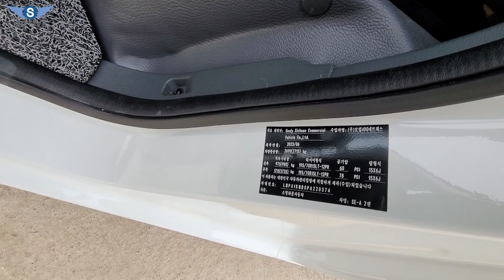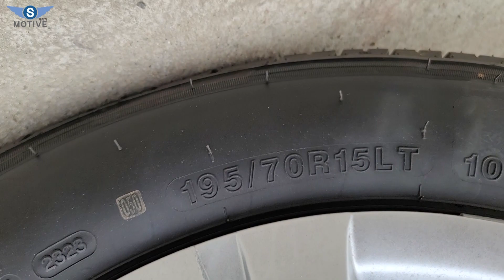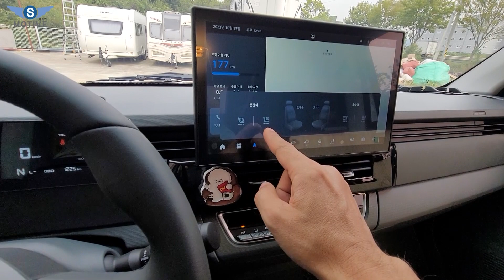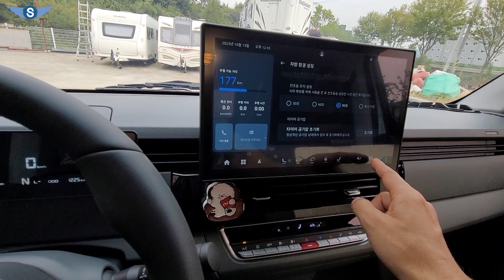국내 최초 공개! 전기밴 진심 역대급 극가성비 캠핑카! (예고편)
안녕하십니까! s모티브 채작가입니다.
오늘은 하이랜더RV 에서 새롭게 출시한 SE-A 세아 와이드프리미엄 캠핑카 예고편 영상을 업로드하였습니다.
감사합니다.

In this video I show you some of the cool or little known features of the Highlander RV Korea.